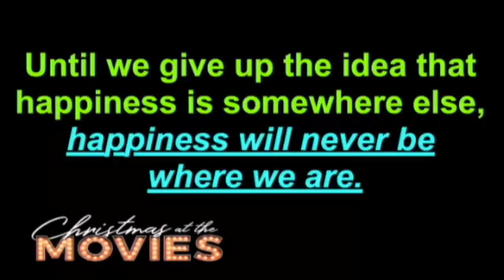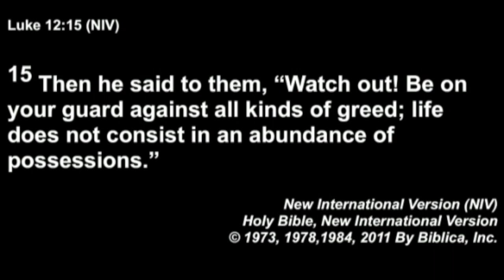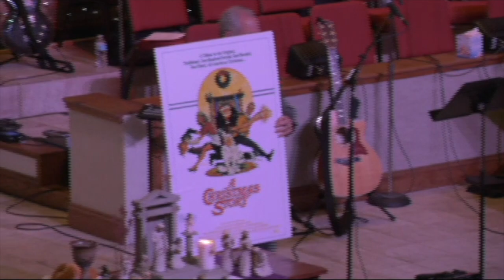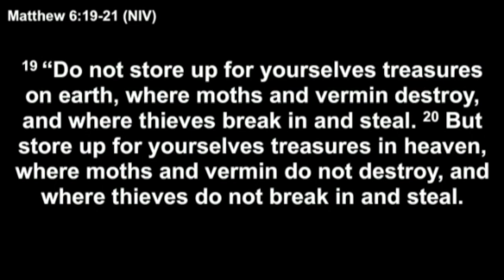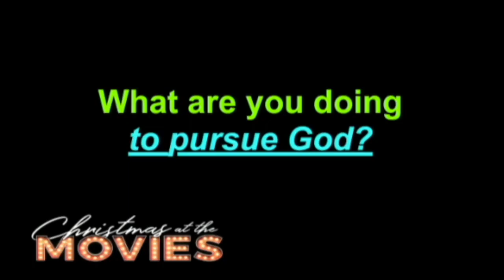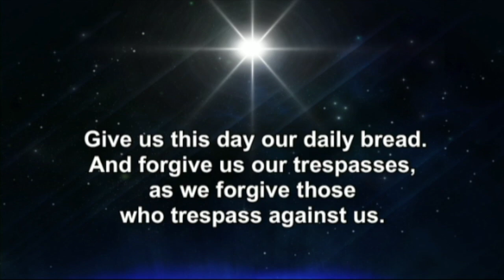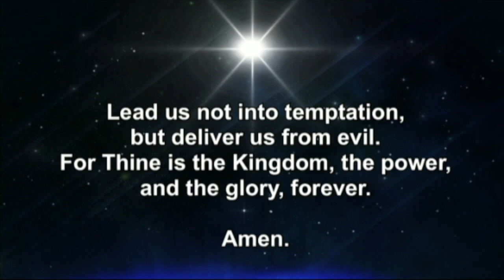A Christmas Story - Sermon 12.9.18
Christmas at the Movies: A Christmas Story
Luke 12:15; Matthew 6:19-21
Sermon by Rev. Scott Smith
Visit us at 336 South Halifax Drive, Ormond Beach, Florida, 32176